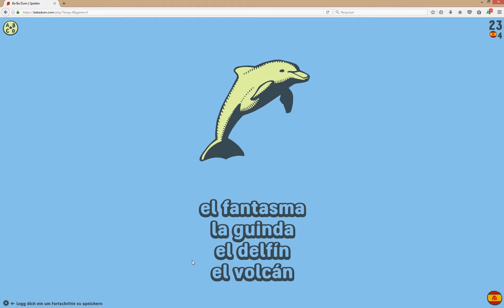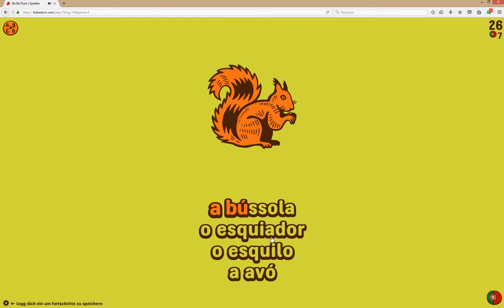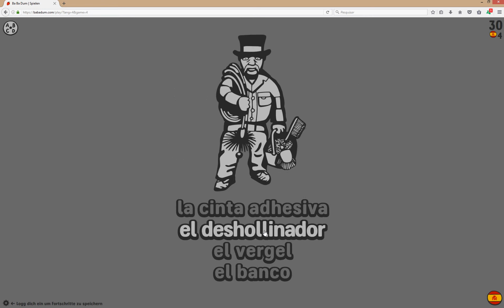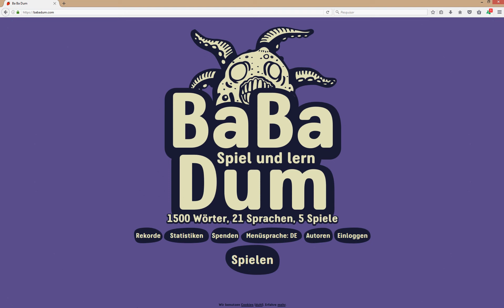BaBaDum Erklärung auf Deutsch zweites Spiel in Englisch, Spanisch, Portugiesisch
Descubra como hackear sua própria educação.
Aprenda a programar. Programe para aprender.

Hier der Link zu dieser spielerischen Lernplattform für Sprachen

►Bem-vindo(a) ao canal! Aqui você vai encontrar dicas para você aprender as habilidades necessárias para o Século XXI.

Desafio do código
Desafios online com um conjunto de missões que guiam você por ferramentas digitais para aprender programação, matemática e inglês.

❓ Como participar?

Ferramentas Digitais para Aumentar a sua Produtividade